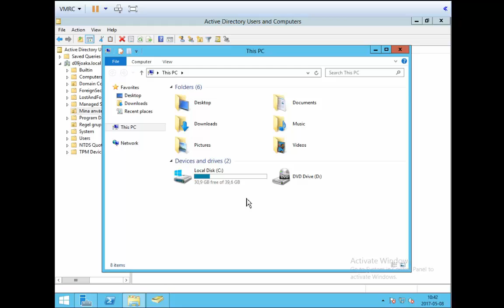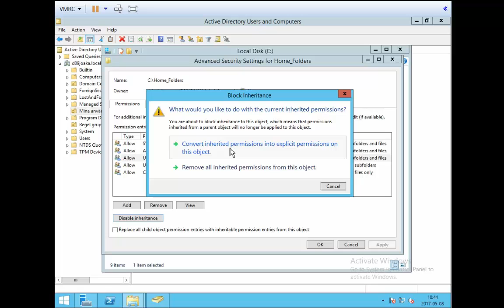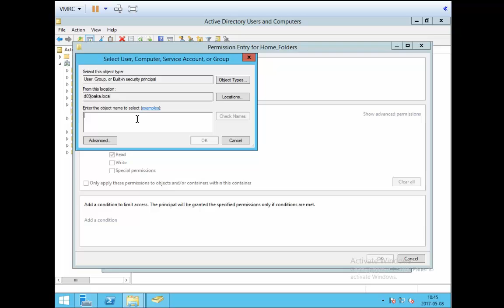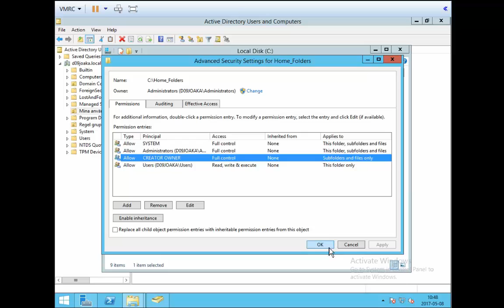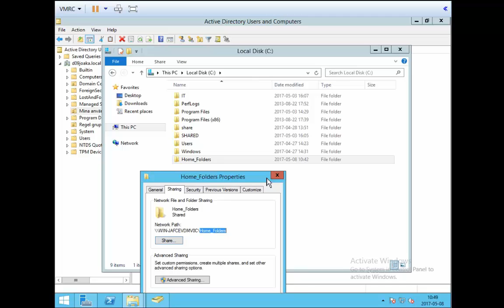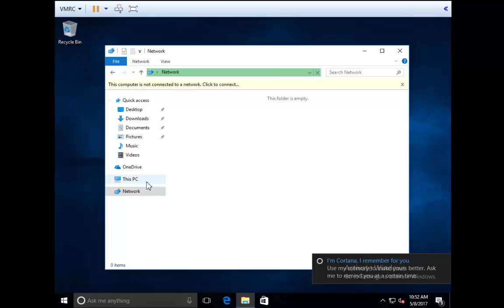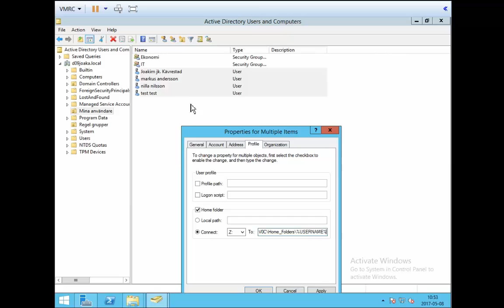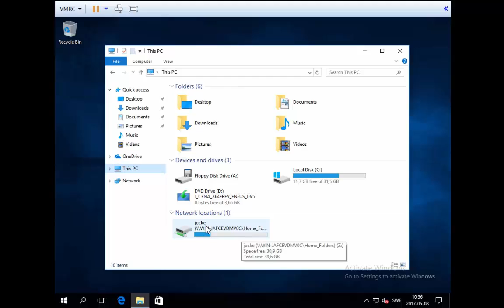Windows server 2012R2 Home Folders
Demo över hur man skapar hemkataloger genom att markera och göra inställningar för flera AD-användare på en gång